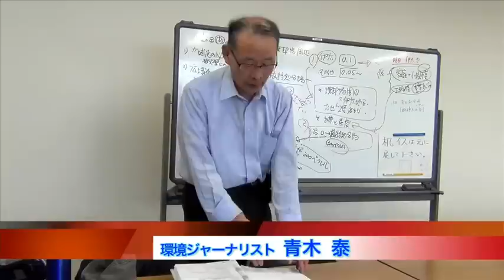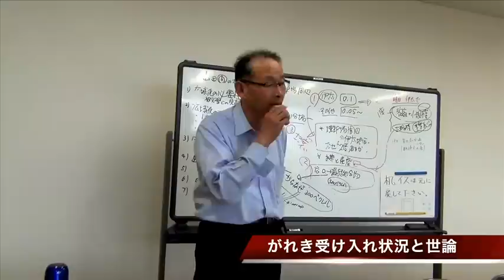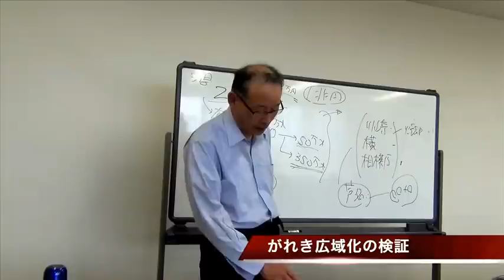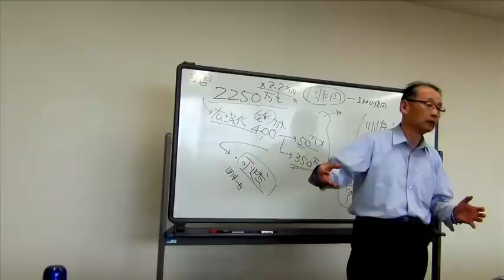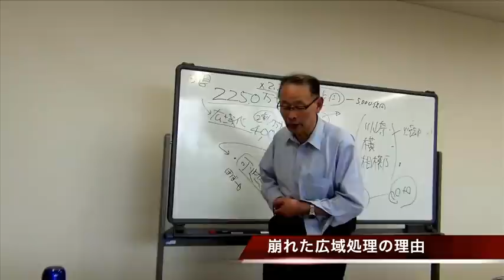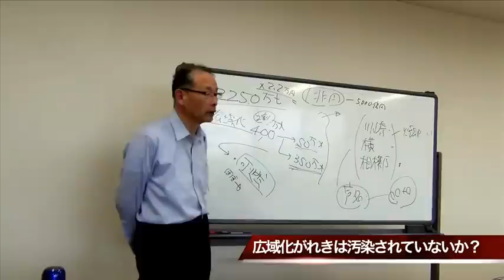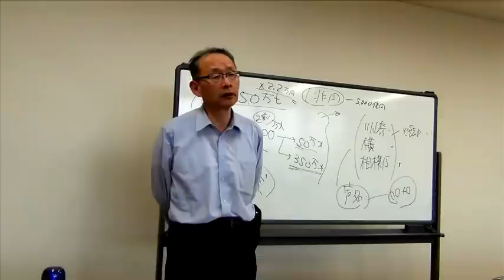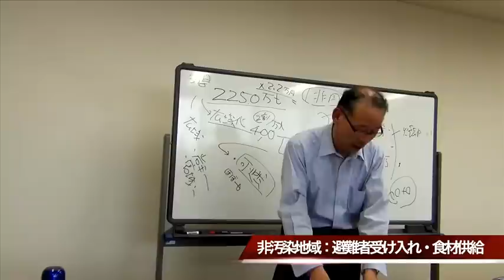2012.5.11. 環境ジャーナリスト 青木 泰 in 島田市 震災がれき広域処理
安心して暮らせる島田をつくる市民の会（通称：あんくら島田） 主催
勉強会：放射能汚染をこれ以上広げないで　震災がれき広域処理-亡国の列島放射能汚染

瓦礫焼却受け入れ問題で全国的に注目を集める島田市で行われた環境ジャーナリスト青木 泰 氏による勉強会。
がれき広域処理の問題点をわかりやすく解説していただきました。

環境省院内交渉については、こちら。

安心して暮らせる島田をつくる市民の会 ブログ